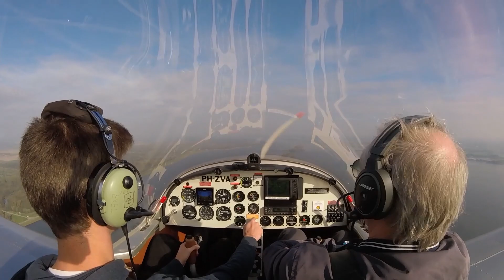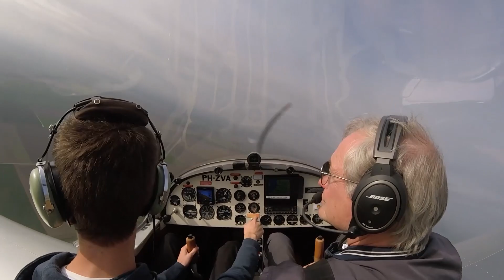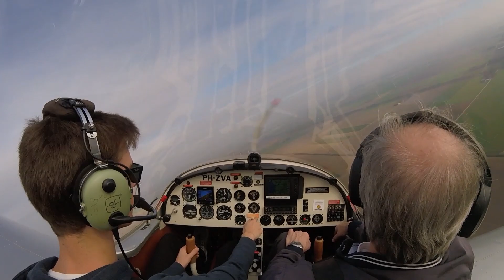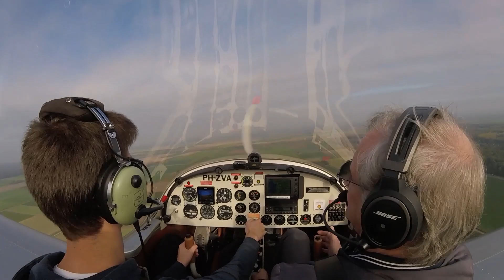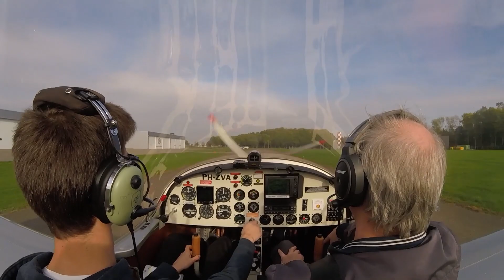Flight Timelapse | Aero AT3 | Lelystad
This is a timelapse from my first flight!